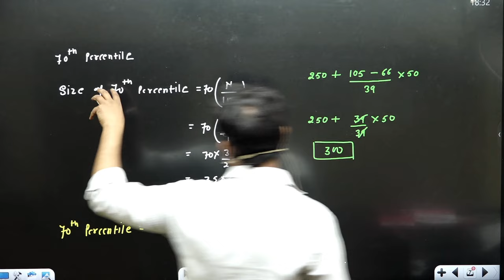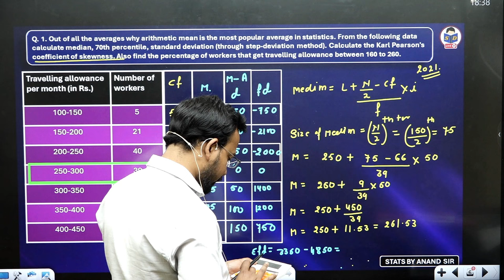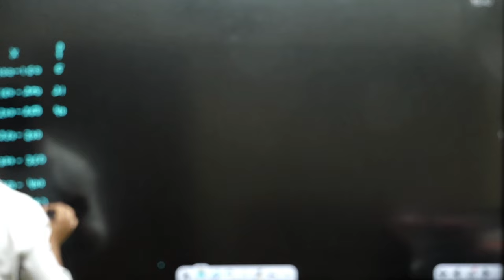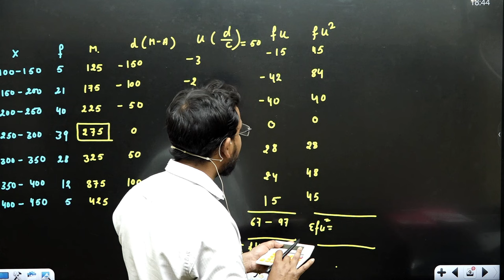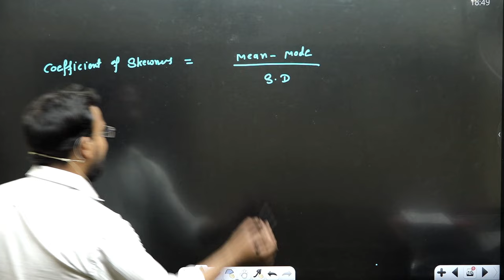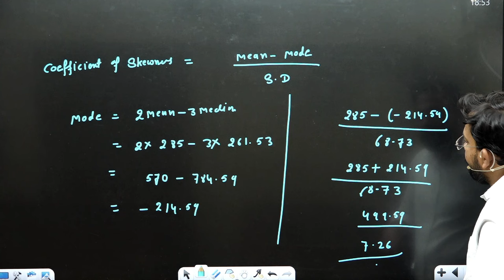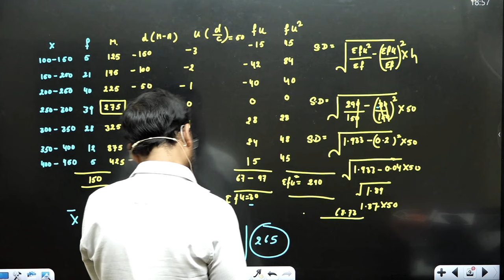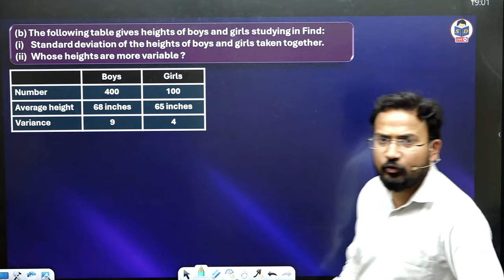Business statistics most expected questions for bcom students | measures of central tendency Part 2